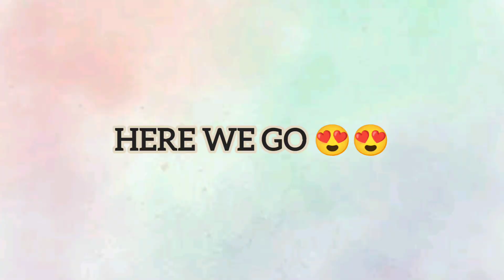Aloo Paratha Special Day 😍❤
Hey Guys,

Baby Daily Activities
DAILY VLOGS
BABY VLOGS
BABY SKIN Care
Baby Care
Diet Plans
Momos
Momos Lovers
Happy Gurupurab
Winter me new born baby ki care kaise kare
winter newborn baby clothes
winter newborn baby essentials
sardiyo me newborn baby ke care kaise kare
thand me bachhe ko kya khilaye, thand  me bache ki malish kis tel se kare, thand me bachhe ko kaise nahlaye, thand me bachhe ko kaise sulage, bachhe ke pahli sardi hai toh bache ka dhyan kaise rakhe.
winter baby skin care, सरदियों में बेबी की त्वचा का ध्यान कैसे रखे,
baby care, baby skin care, baby, baby daily routine, baby activities
4months baby pregnancy
4 month baby cerelac
Wedding vlogs
Wedding videos
Wedding
4 month baby milk
4 month baby activities

what to start in solide for baby

Baby Daily Activities
DAILY VLOGS
BABY VLOGS
BABY SKIN Care
Baby Care
Diet Plans
Momos
Momos Lovers
Happy Gurupurab
4months baby pregnancy
4 month baby cerelac
Wedding vlogs
Wedding videos
Wedding
4 month baby milk
4 month baby activities